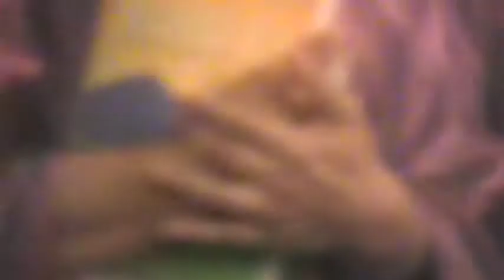INTITUTO ABRIGO DEL ALTISIMO GRADUACION 2012 #13